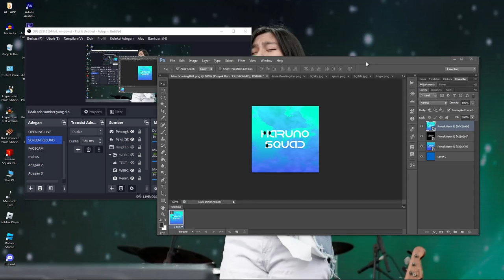Rocket Bowl Mod Haruno Squad (Gameplay + Download Mod)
Software Used:
- Alight Motion
- Kinemaster
- Capcut
- After Effect (Pc)
- Motion Ninja
- Filmora Mobile/Pc

Copyright:
-  I have no rights on the cartoon images!
-  I have no rights on the background music!